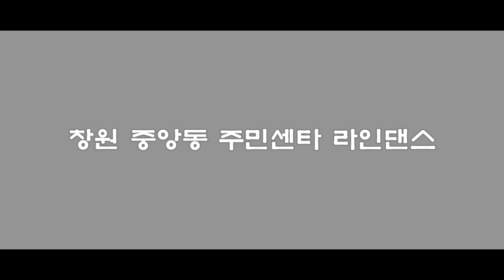창원 장미공원 라인댄스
박봉옥 라인댄스 강사가 지도하는 창원 중앙동주민센타 라인댄스 팀